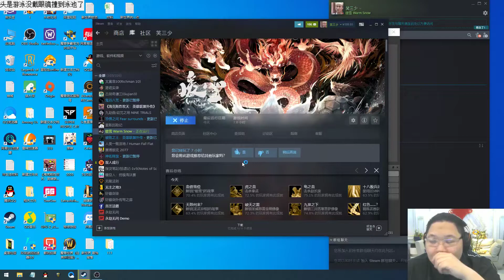【PDD】录播：打不过怎么办？狂刷就完了！